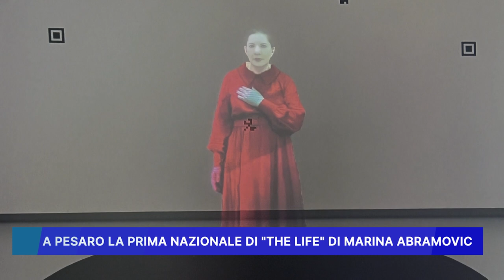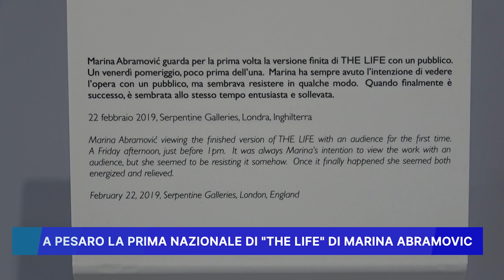A PESARO LA PRIMA NAZIONALE DI "THE LIFE" DI MARINA ABRAMOVIC